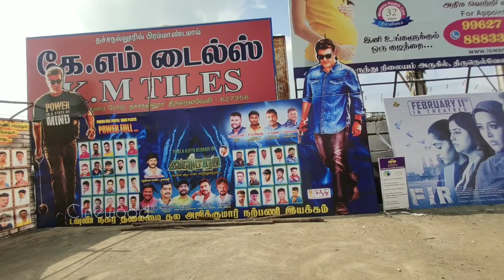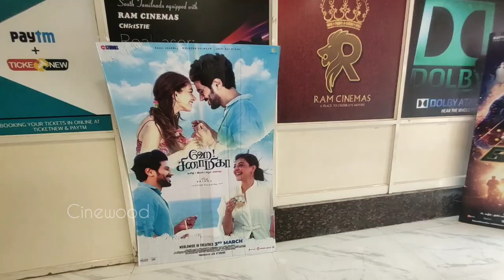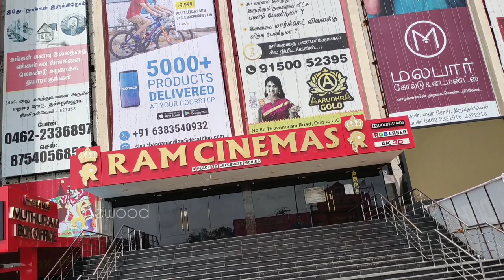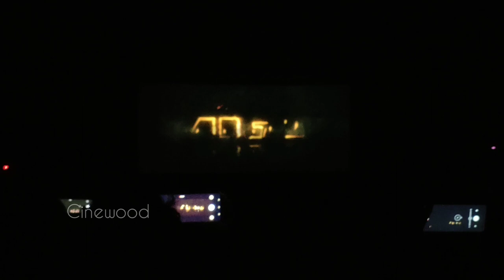Ram Muthuram Cinemas Tirunelveli | Valimai Movie Vlog | Cinewood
Ram Muthuram Cinemas Tirunelveli | തലയുടെ വിളയാട്ടം കാണാൻ തമിഴ്നാട്ടിൽ പോയി.. | Valimai Review Response

Ram Muthuram Cinemas 4K 3D Two screens are there (Ram & muthuram).
Having large seat capacity in Tirunelveli.nearly it has 935 seats in one cinemas.this theatre is suitable for youngsters.we can enjoy huge fans movie. For actor Vijay and Dhanush movies, we can see the thara local fans are celebrating in big level compared to the other districts.

Starring: Ajith Kumar, Huma S Qureshi, Karthikeya, Bani, Sumithra, Achyunth Kumar, Yogi Babu, Raj Ayyappa, Pugazh & others

Music Director: Yuvan Shankar Raja

Art Director: K. Kadhir

Editor: Vijay Velukutty

Stunts : Dhilip Subbarayan

Costume Designer: Anu Vardhan

Publicity Campaign by Rahul Nanda